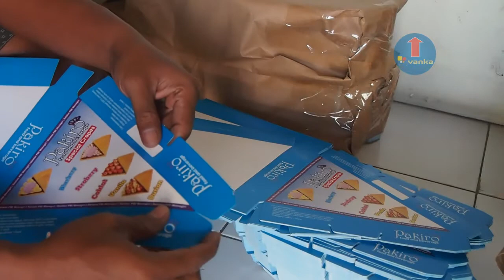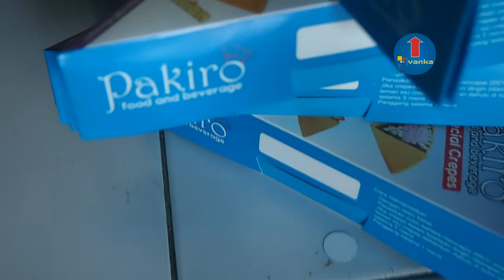Cara Membuat Kardus Kemasan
untuk mendapatkan video dari kami
Cara Membuat Kardus Kemasan Crepes